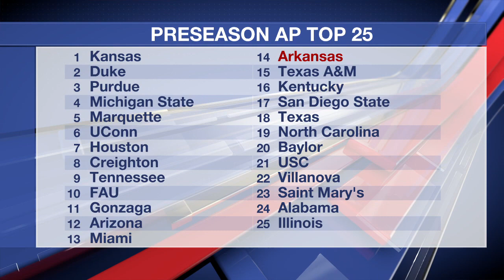Arkansas headlines: Men's basketball ranked in Top 25, Landon Jackson named SEC Co-DL of the Week